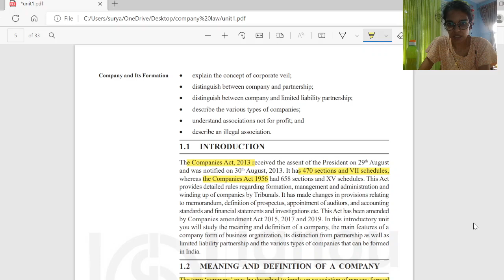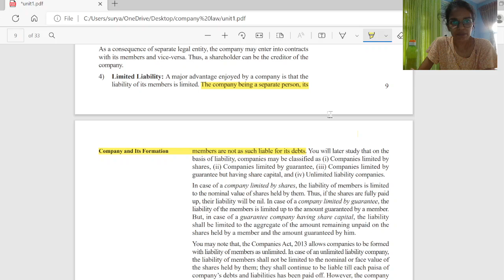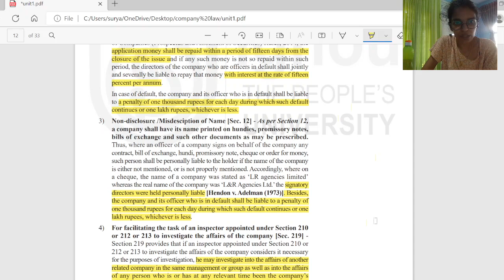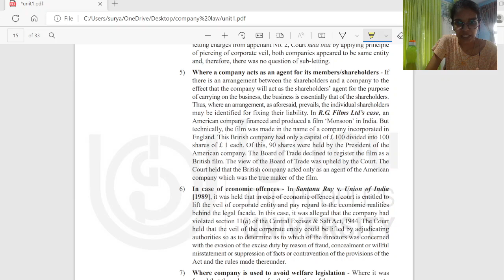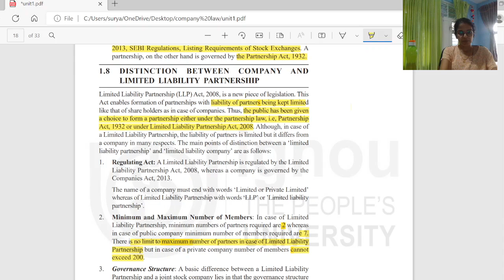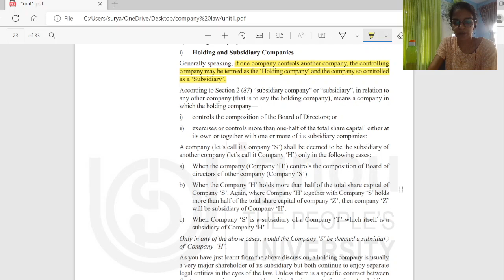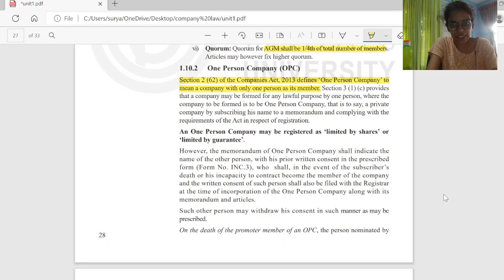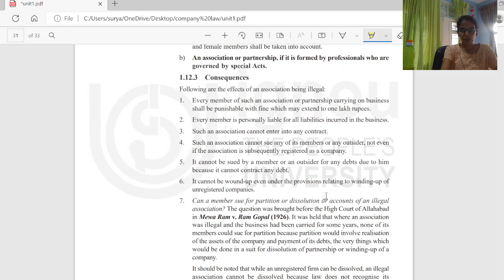Unit 1 BCOC 135 IGNOU MALAYALAM CLASS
IGNOU BCOMG
BCOC 135 Unit 1
 ഇന്ദിരാ ഗാന്ധി നാഷണൽ ഓപ്പൺ യൂണിവേഴ്സിറ്റിയിൽ (IGNOU) പഠിക്കുന്നവർക്ക്
IGNOU നൽകുന്ന സ്റ്റഡി മെറ്റീരിയൽസ് അടിസ്ഥാനമാക്കി
തയ്യാറാക്കിക്കിയിരിക്കുന്ന വീഡിയോ ക്ലാസ്സുകളാണ് ഇത് .

പേ ചെയ്യുന്നവർക്ക്  ഈ കോഴ്സിന്റെ എല്ലാ യൂണിറ്റുകളുടെയും വീഡിയോ ക്‌ളാസ്സുകൾ കിട്ടുന്നതാണ്

അതിന് രണ്ടു കാര്യങ്ങൾ ചെയ്യണം :
1:-താഴെ  കോഴ്സ് കോഡിന് നേരെ കൊടുത്തിട്ടുള്ള ലിങ്കിൽ ക്ലിക് ചെയ്‌താൽ ഫീ അടക്കാവുന്നതാണ്

2:-  അതിൽ ആവശ്യപ്പെടുന്ന ആപ്പ് (RIGI) ഇൻസ്റ്റാൾ ചെയ്യണം.

ഈ ക്ലാസുകൾ ഒരു വര്ഷത്തേയ്ക് നിങ്ങൾക് കിട്ടുന്നതായിരിക്കും.